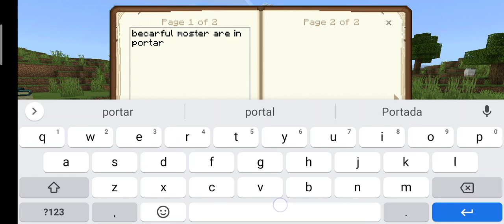aku main Minecraft mode creatafi